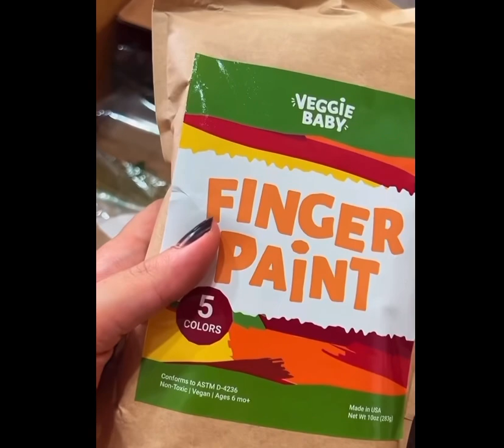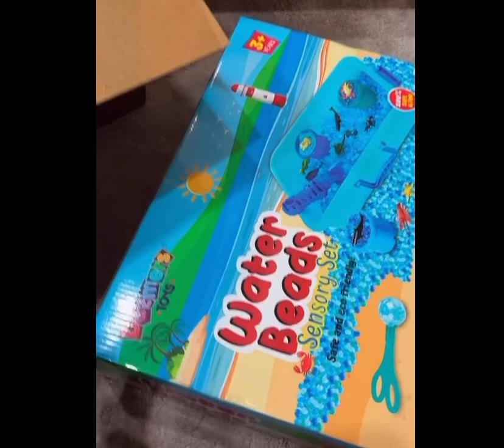Alahai… Comelnya Baby Muhammad Bilal Pandai Dah Dia Buat Unboxing Dengan Umi Neelofa